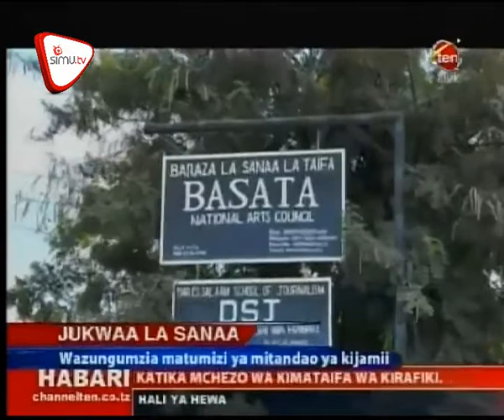Matumizi Mabaya ya Mitandao ya Kijamii